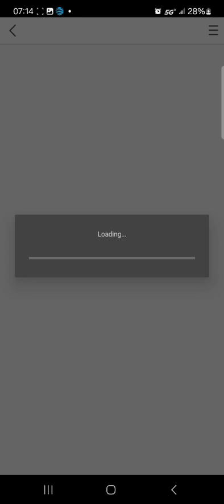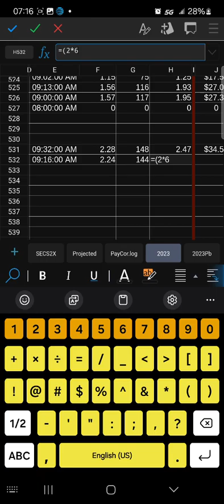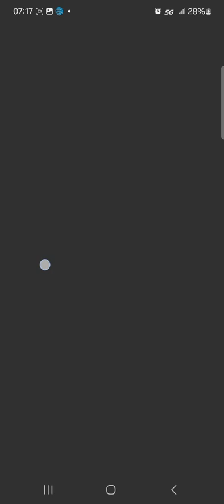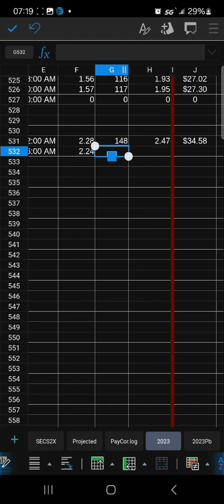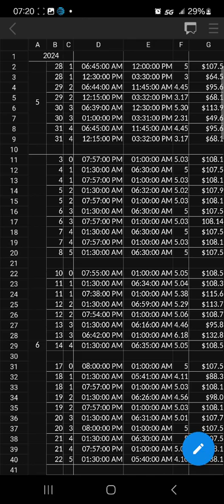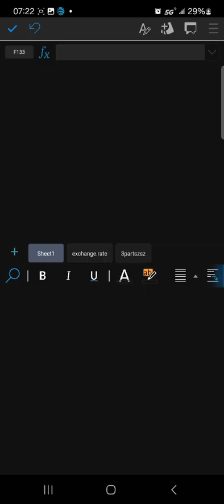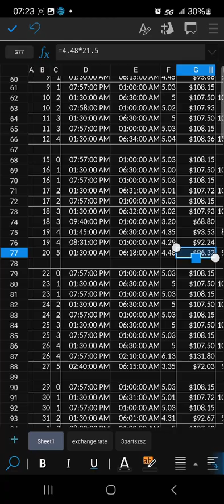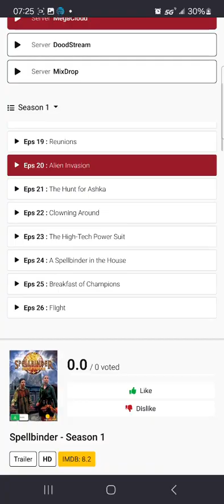happy WednessDiay ¡3weeks! ¡3wk! ¡3wks! sincelastcovidchatsesch😭